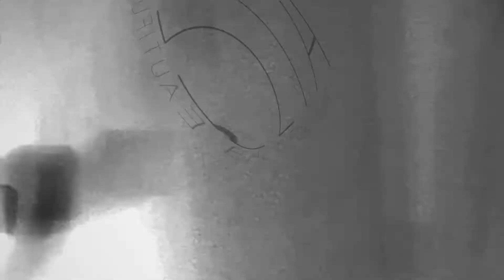TEREZIA - Ode to the beautiful girl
Shot: summer 2012
Edit: end of 2013
pseudofotograf.cz